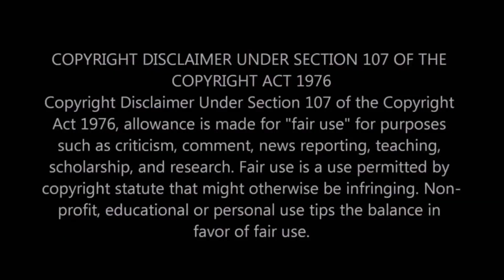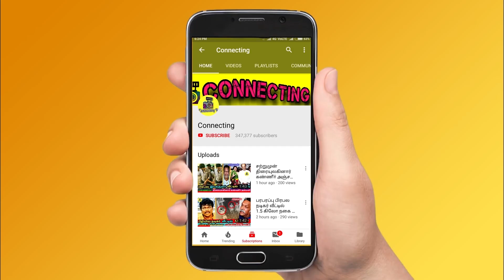Ar Rahman நடுரோட்டில் மனைவியுடன் செய்வதை பாருங்க! Ar Rahman wife! Rahman Daughter!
Ar Rahman நடுரோட்டில் மனைவியுடன் செய்வதை பாருங்க! Ar Rahman wife! Rahman Daughter! ar rahman songs! ar rahman wife name ! ar rahman son ! ar rahman daughter controversy ! ar rahman family photos ! ar rahman spotted ! ar rahman melody songs ! ar rahman composing ! ar rahman vijay ! ar rahman bollywood ! ar rahman son music ! ar rahman classical sonngs ! ar rahman whatsapp status ! ar rahman live performance ! ar rahman album songs ! ar rahman ilayaraja story ! ar rahman life story ! ar rahman stage ! Thalapathy Vijay ! Thala Ajith ! Thalapathy 64 ! Valimai Update ! Master ! Tamilnadu Politicial ! Latest Tamil Cinema News ! Hot Tamil Cinema News

Latest Tamil cinema news: Ar rahman wife saira banu recently attend the interview and share about their love and family stories.

She said,  rahman only proposed me on starting. Then only we got married.

I like ar rahman sir composing and big fan of rahman

i don't like classical songs of rahman composing

i am a big lover of bike riding. so sometimes rahman used to impress with bike ride.

we can go long drive in highways.

this news was circulated in social media among fans and followers.